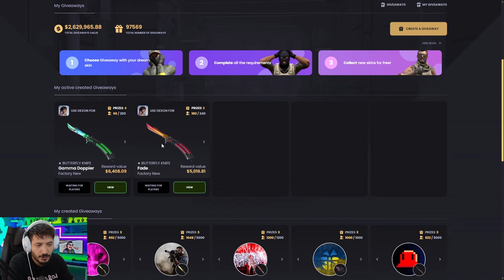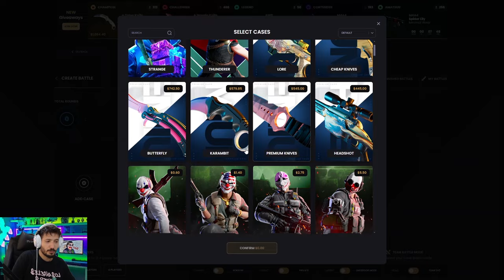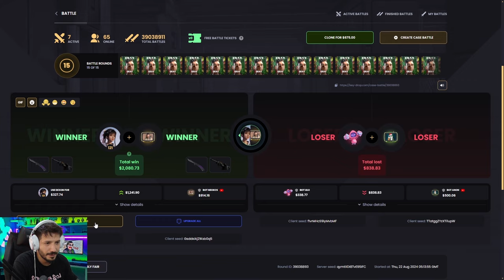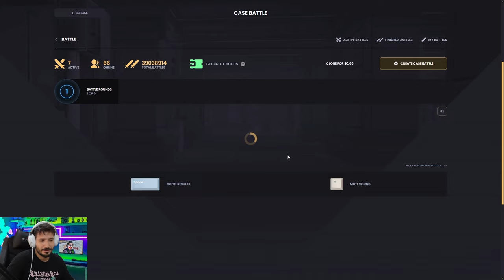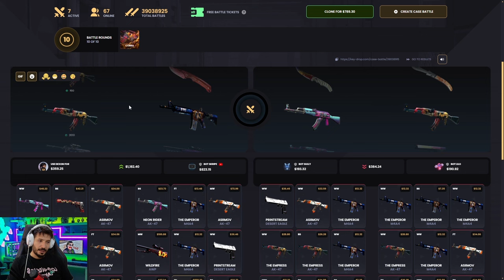BU SİTEDEN KARAMBİT ALMAK ÇOK KOLAY Keydrop Promo Code 2024 giveaways